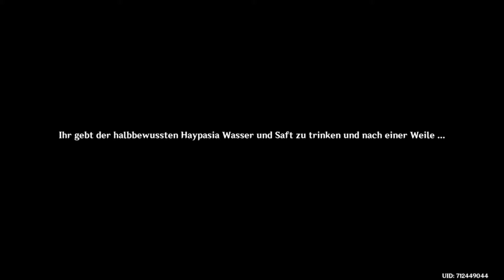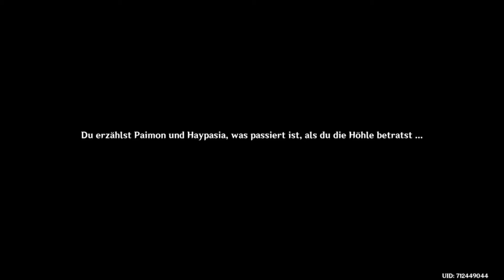Genshin impact 89# Zwischen Verwelkung und Tiefe Träume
Als wir Neue Gesichter Tighnari & Collei zu sehen wurde aber, Collei hat eine Krankheit die auch Heilbares Item gibt. Doch der Reisender Dendro Verlor kurz bevor Collei & Tighnari kam sein Bewusstsein und ist in ein Kopfstehende Baum gelandet